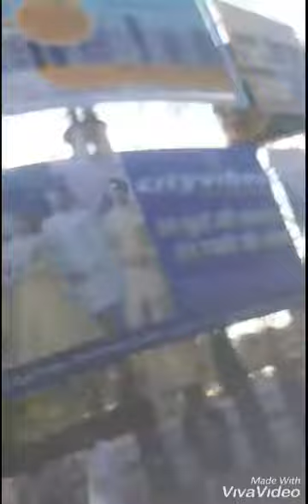Choudhary saab ka birthday